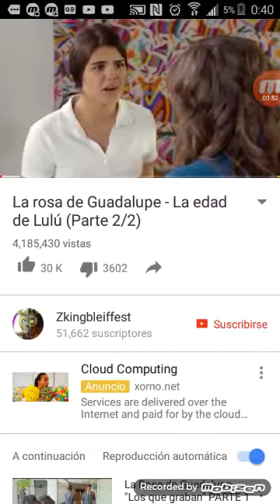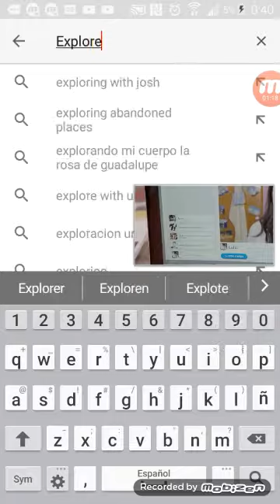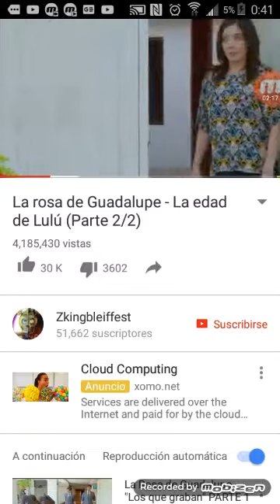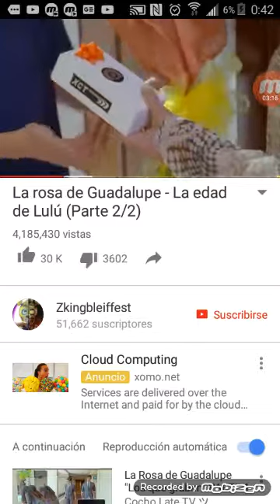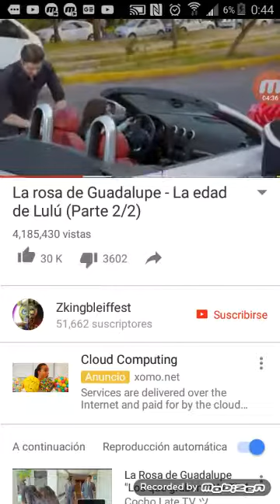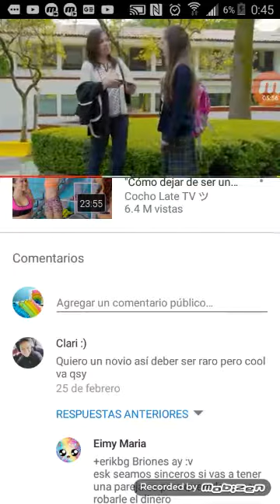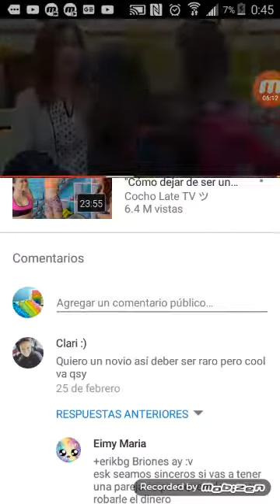Sorry i had to speak espanol